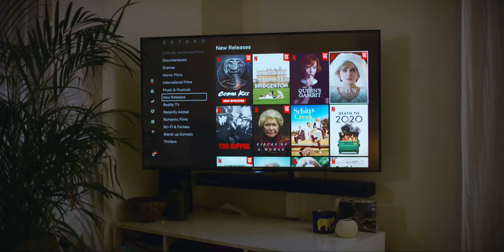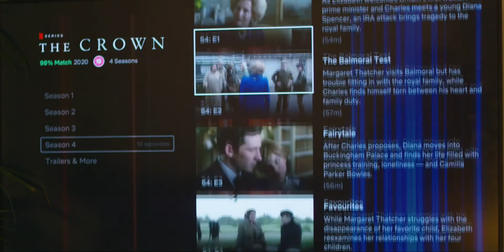Imitation Game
Gendle tries to impress Johno and Hersha with his impressions of the royal family. They are not amused.